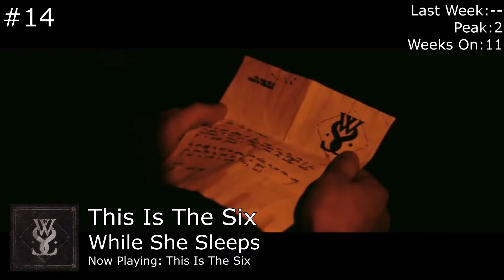October 30, 2020 | My Best Albums of the Week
Hi, this is my weekly personal music chart. I'm not necessarily making these videos because I think others will enjoy it, but because I like making them and I like looking back at what music I've listened to throughout the years. Hope you enjoyed anyways!
This video should be seen as promotional for the artists and their songs, and is therefore not in conflict with copyright laws.